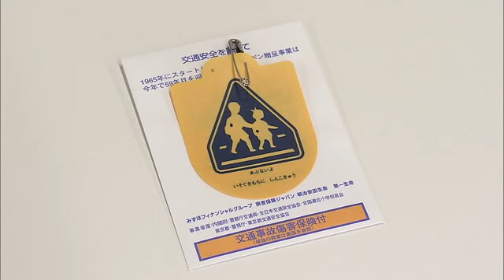「黄色いワッペン」 交通安全願い、ことしも新１年生に 大分 (23/03/28 11:50)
この春、小学校に入学する新１年生に、交通安全を願って「黄色いワッペン」が贈られました。

この黄色いワッペンは、保険会社などが毎年、全国全ての新小学１年生に贈っているものです。
新型コロナの影響で４年ぶりとなった贈呈式では、この春、大分県大分市の滝尾小学校に入学する新一年生６人が、代表してワッペンをつけました。

◆児童
「車に気を付けて学校に行きます」
「右左ちゃんと見て渡ります」

ワッペンには、入学してから１年間交通事故の傷害保険がつけられていて、登下校中に事故にあった場合最高５０万円が支払われます。
県警によりますと、２０２２年、登下校中に事故にあった大分県内の小学生は２０人で、そのうち７人が１年生だったということです。